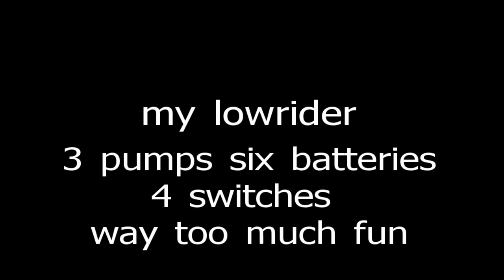93 fleetwood 3 wheel stand